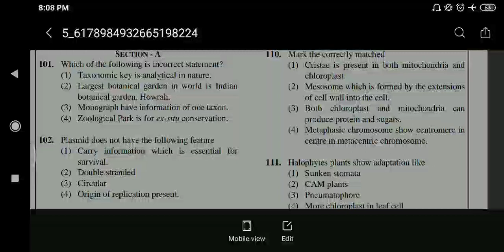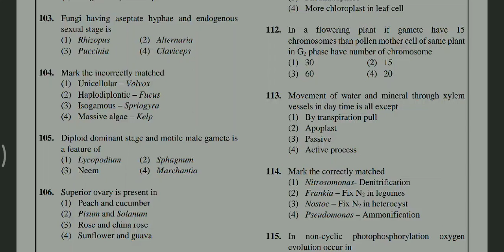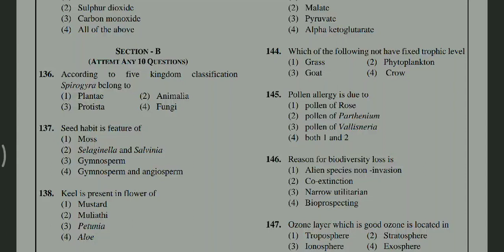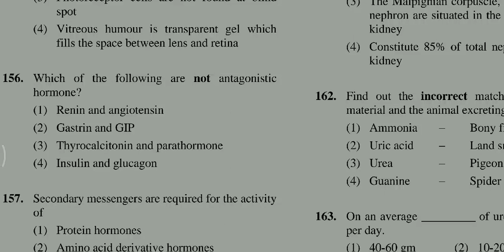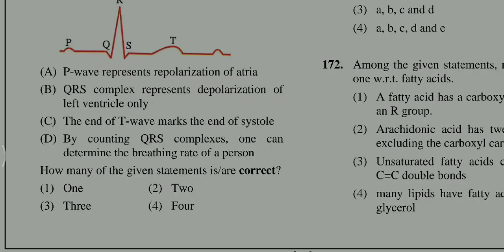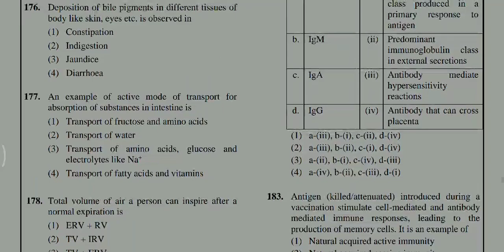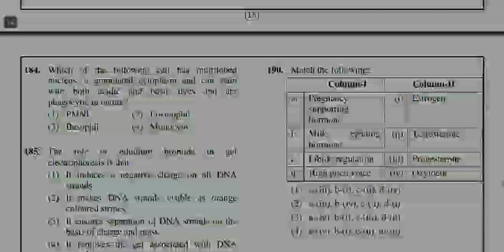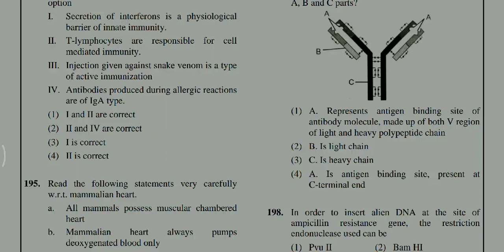PW Neet Mock Test Paper with solution